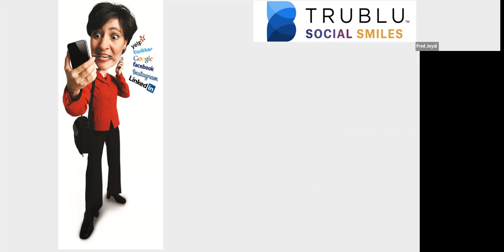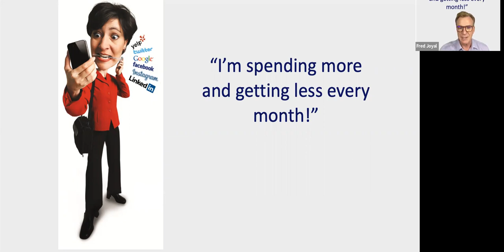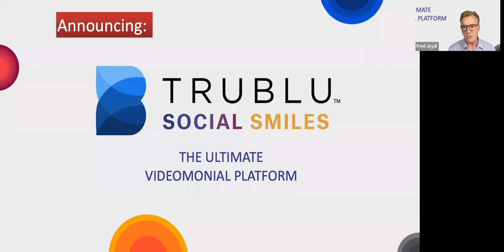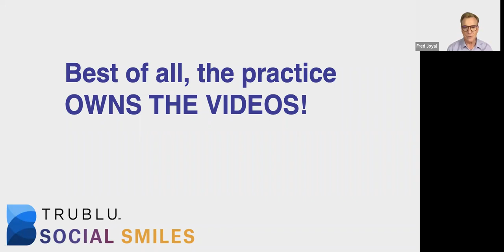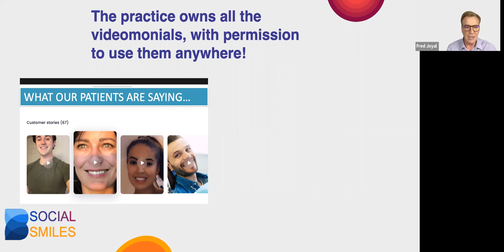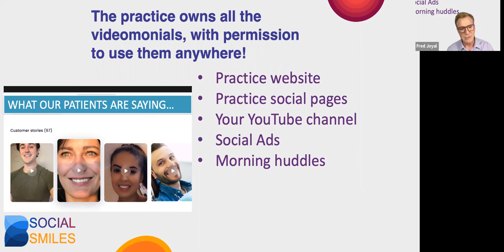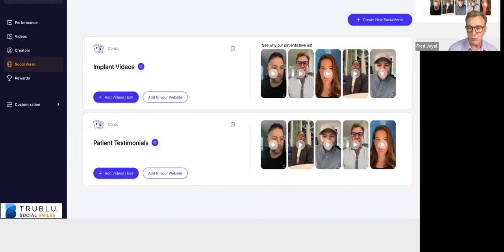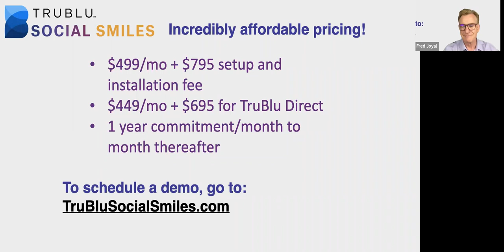TruBlu Social Smiles webinar demo